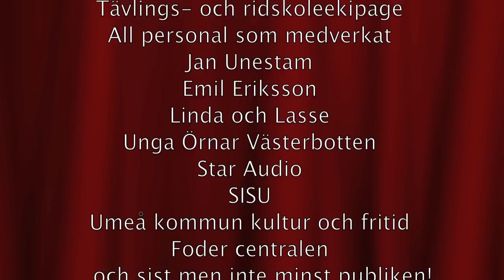Cirkus SURF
Förkortad